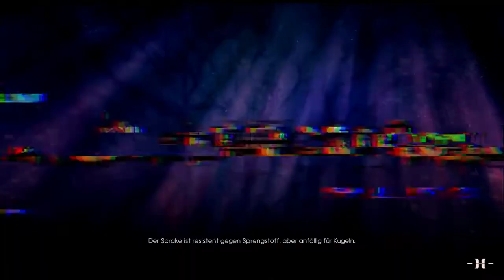Killing Floor 2 Longplay #2 Playstation 4